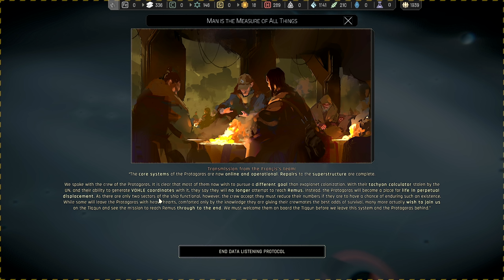🌌IXION - Mais um sistema solar para desrespeitar todos os protocolos de segurança e saúde! EP13 4K